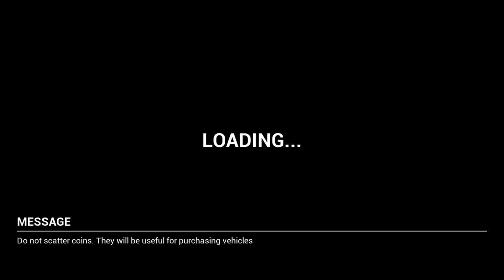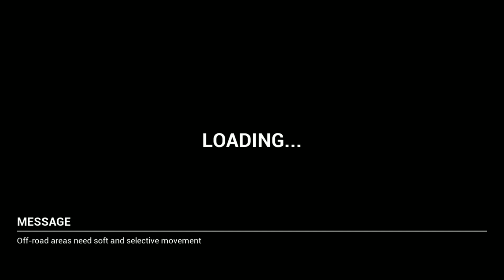Car parking 3D HD - Android & iOS Game - (VOKRAB STUDIO)